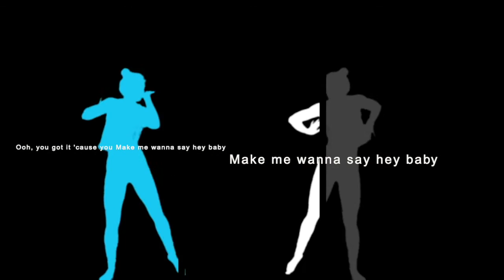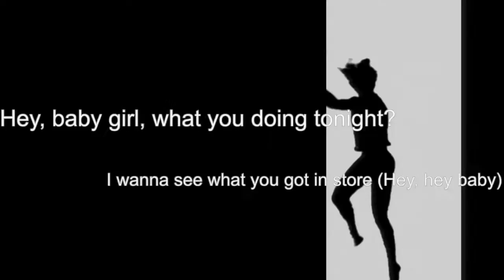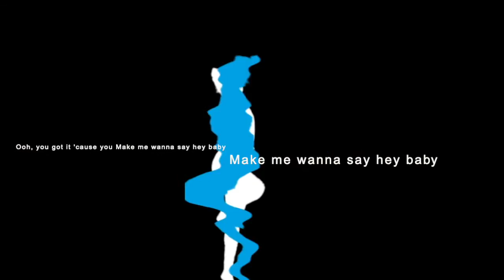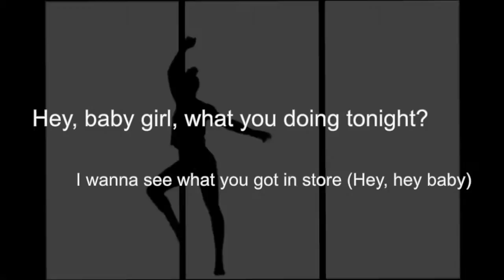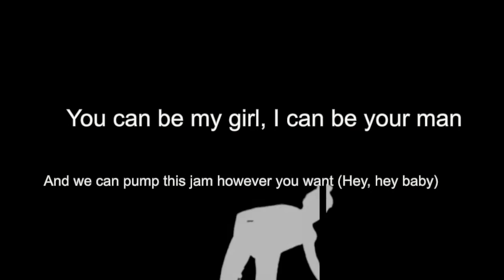Pitbull - Hey Baby (Drop It To The Floor) ft. T-Pain (Remix lefterisarm)